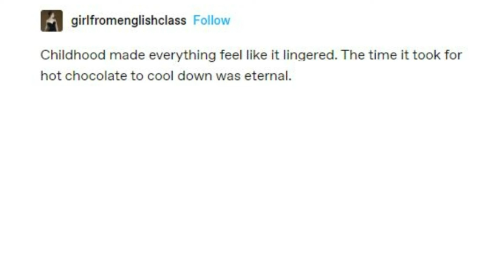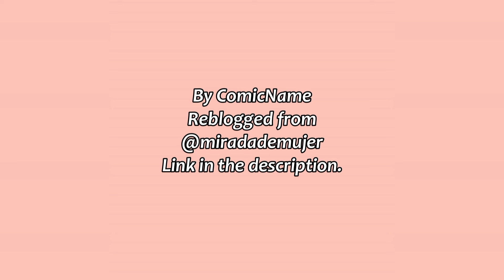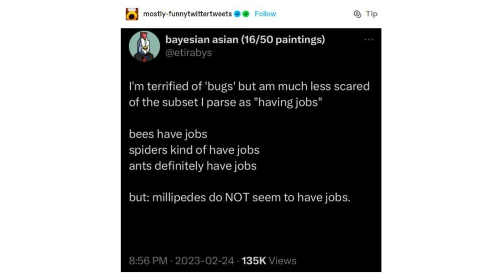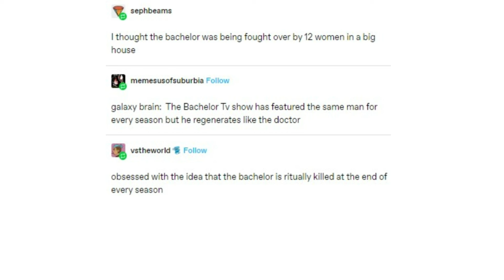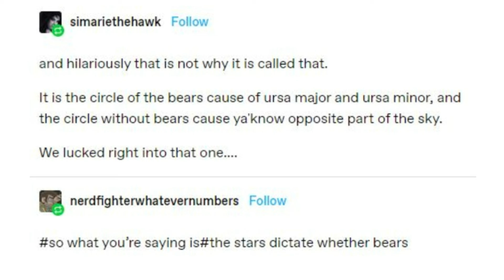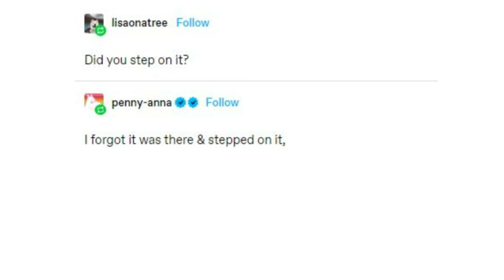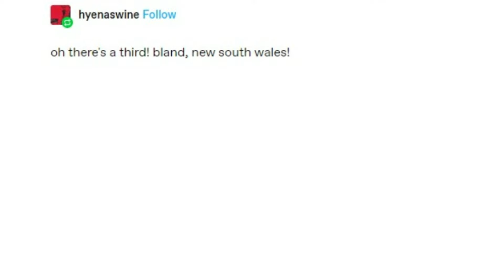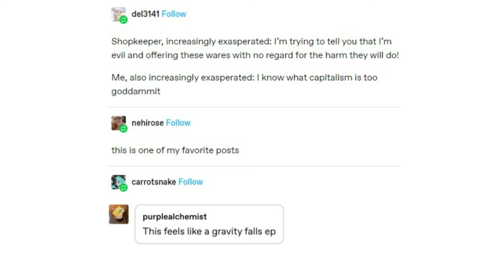Dec 2023 + Jan 2024 Shorts Compilation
Been a while since I made one of these!

Let me know which short(s) you enjoyed the most this month!